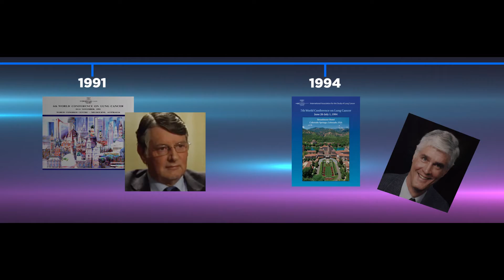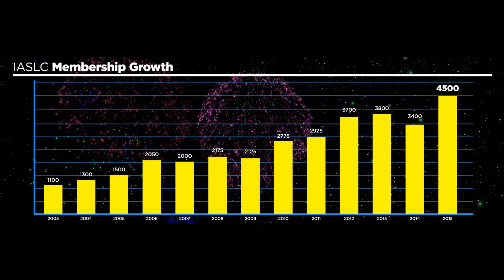WCLC 2015 Welcome Video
Dr. Fred R. Hirsch welcomes the world to the 16th World Conference on Lung Cancer (WCLC) in Denver, Colorado, USA on Sept. 6-9, 2015. The WCLC is the world’s largest meeting dedicated to lung cancer and other thoracic malignancies, attracting more than 7,000 researchers, physicians and specialists from more than 100 countries. The conference goal is to increase awareness and collaboration so that the latest developments in lung cancer can be understood and implemented throughout the world.